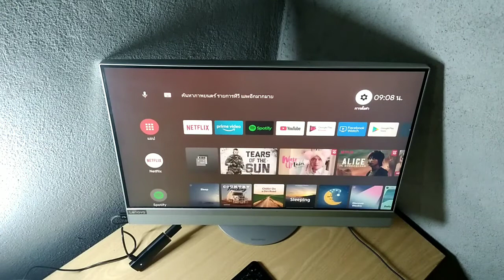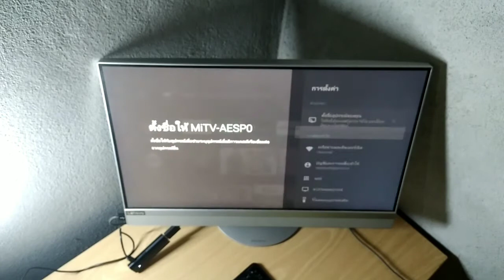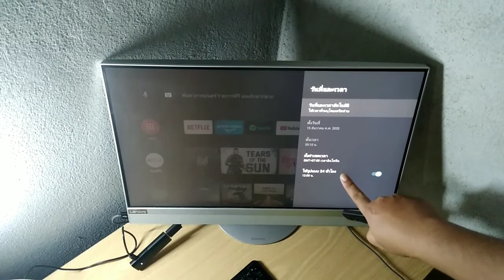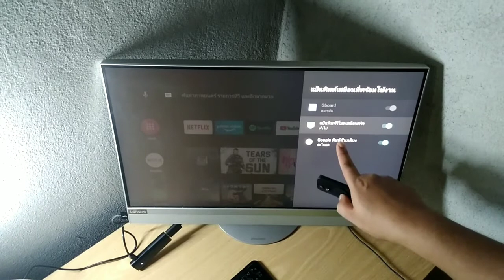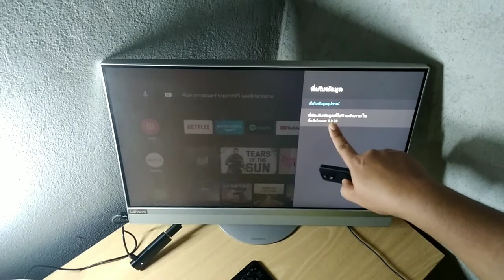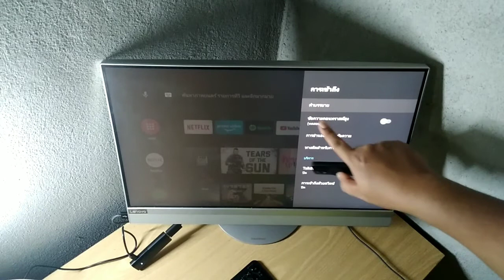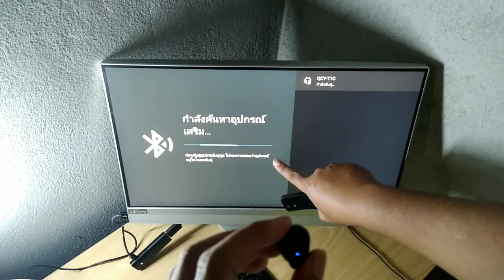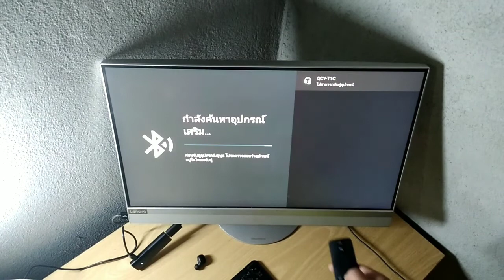Mi Tv Stick ตั้งค่าการใช้งานที่น่าสนใจ